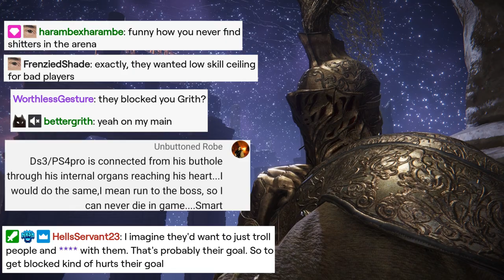Elden Ring l The Arena Saga : Shitting on Jeenine and every Slave in The Game (Trailer)